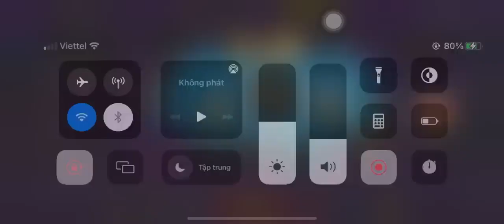Game bài online | Mẹo đánh luôn thắng nhà cái trong tài xỉu mới nhất.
TOP 5 APP TÀI XỈU UY TÍN Đổi Thưởng Nhanh 1-1:
Link các game đang chơi :

TOP 2 APP TÀI XỈU RA ĐẦU THÁNG 5/2023:
APP Tà.i X.ỉu 60S Mới Ra 1/5:
Nhà Cái Mới, ae Tranh thủ Bào Sớm Nhé: